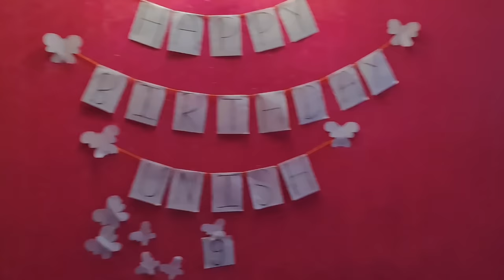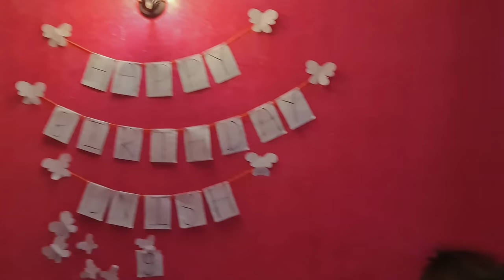Celebrating 9th birthday of brother || Choto ramailo 💥🎂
Hey  guys this is my vlogging account if you are new to my channel then please do subscribe,like and share❤️ turn on the 🛎 bell icon to never miss out my new video 🔥i will be uploading vlog,challange videos ,funny video’s and many more😄.

TAKE CARE AND LOVE YOU GUYS.